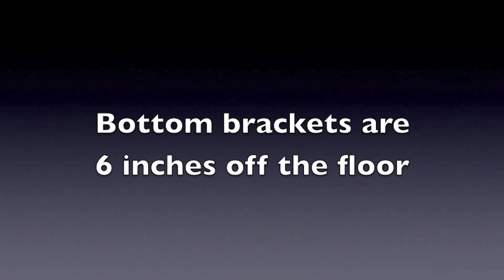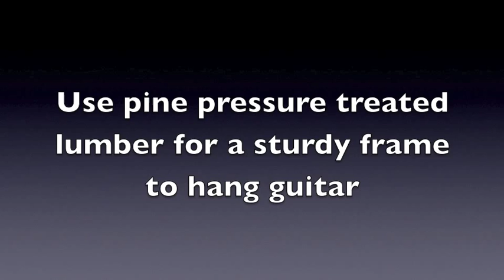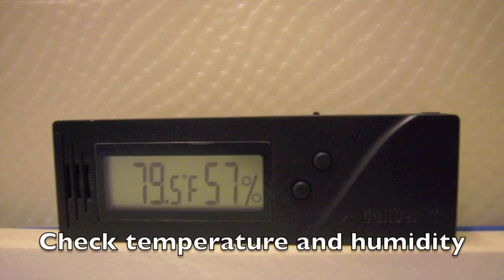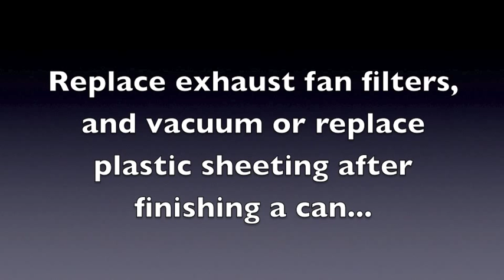DIY Spray Booth For Painting Guitars 2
This is another spray booth I made for painting my guitars. I made some upgrades and modifications from the first one like adding air intake filters and lights, etc. This one is also designed for an apartment, it can also fit inside a closet. God speed!

Sound track music is by Nicolo Paganini (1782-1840) - Caprices for violin, Op.1: No. 17 & 5 performed by Shlomo Mintz.

Spray Booth dimensions:
22 x 53 x 36 (WxHxD inches)

Materials used:
11/16 x 11/16 inch Square Moulding (frame and brackets)
5mm TriPly Underlayment Wood (window fixture for air ducts)
2mm embossed plastic sheeting (surround frame)
1 x 2 inch Pine Pressure Treated Lumber (to hang guitar)
50 CFM bath ceiling fans (they have models with the plug already installed so you don't have to do any electrical wiring)
Hampton Bay 3-Light Fluorescent Task and Accent Light Kit
12 foot, 16 gauge, 13 amp, 125 volt cords (for plugging in fans and lights)
Surge Protector/Power Strip
10 x 10 inch air filters
3 inch x 8 foot semi-rigid flexible aluminum ducts
Self seal pipe insulation
Scotch-Blue painter's tape
#6 x 1-1/4 inch flat head Phillips brass wood screws
Threaded eye hooks
Swivel eye bolt-type snap hooks

Safety Equipment:
Heavy duty coveralls
NIOSH Respirator (change cartridges often)
Goggles
Gloves